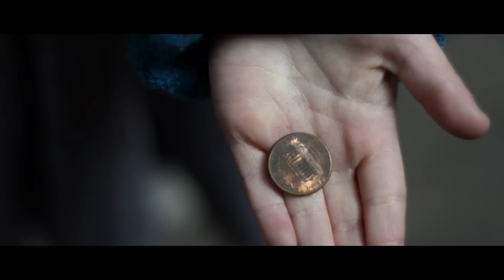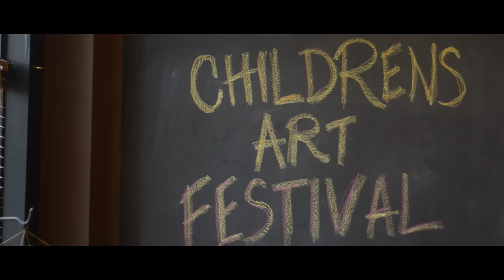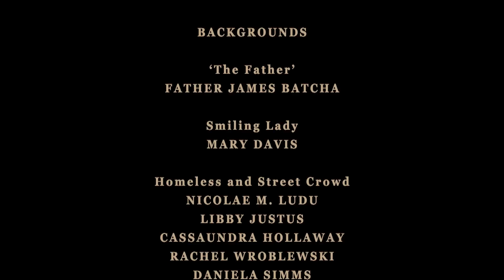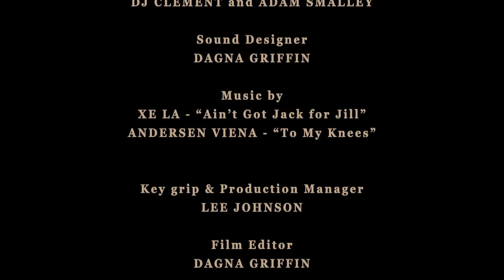Small Change (2012)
Despite having very little, a young girl learns the power of giving. After finding a gold coin on the ground, five year old Marie's small world bursts open and she is faced with the question of who she is going to become.